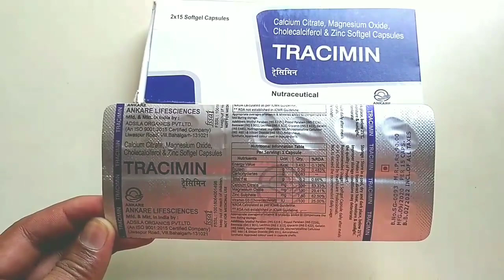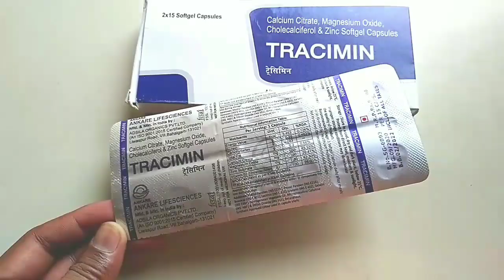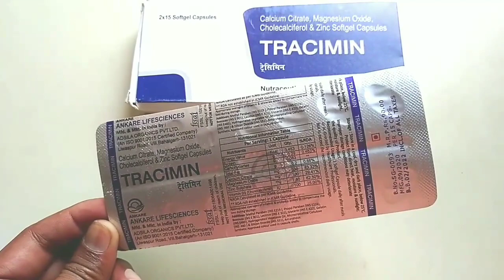Tracimin Softgel Capsules | Calcium Citrate, Magnesium Oxide, Cholecalciferol,Zinc Softgel Capsules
Hi
health tec